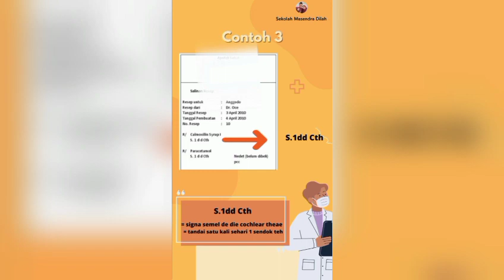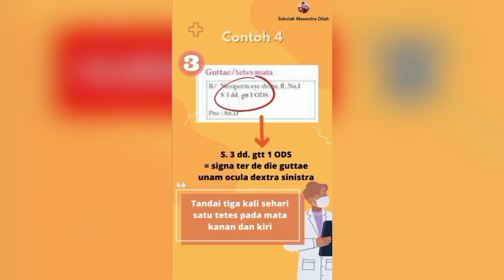Cara Membaca Aturan Minum Obat Sediaan Cair (Sirup, Suspensi, Emulsi, dan Drop)